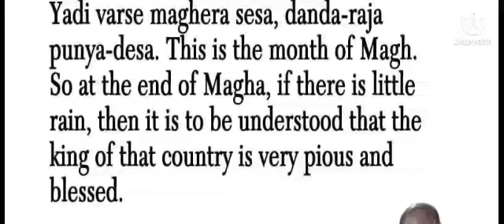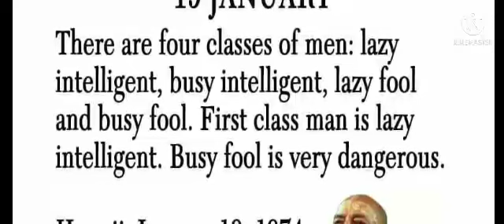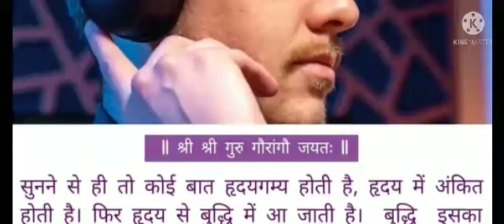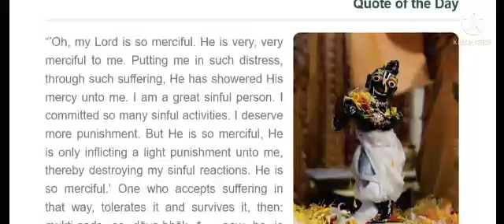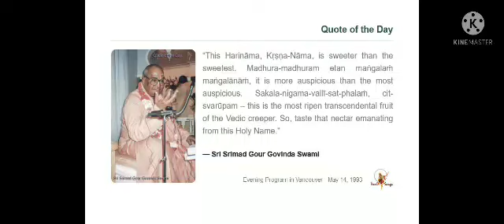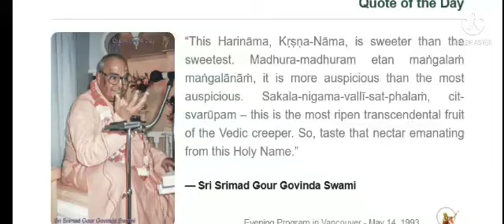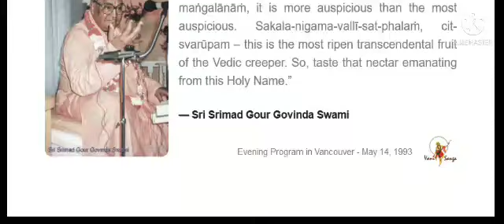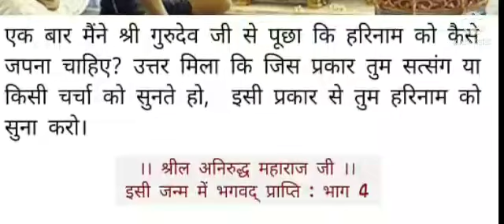Have you completed 3 n half crore hare krishna mahamantra?